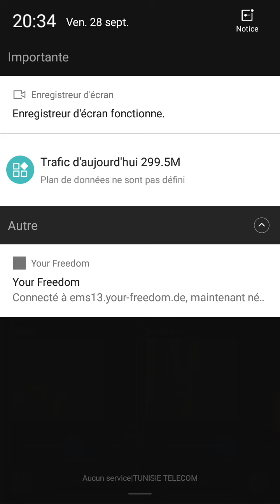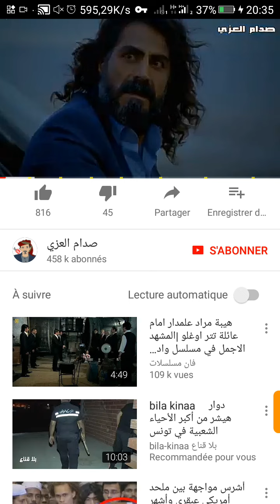طريقة تشغيل الأنترنات في إتصالات تونس بعد إنقطاع dns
رابط فايسبوكي من أجل الحصول علي dns